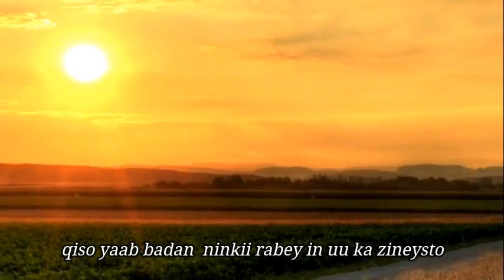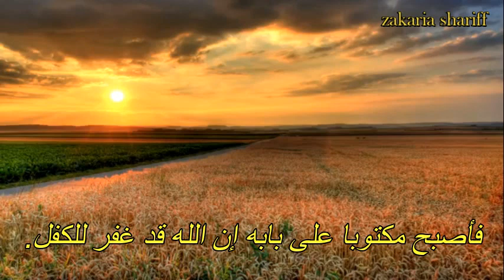Qiso Layaab badan nin rabey in Uu kufsado Ina adertii iyo Wixii Qabsadey Sh salax M Abdullhi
Si aad u hesho qisooyin qiimo badan iyo muxaadarooyin iyo wax yaabo kale  sub garee channel kan ado mahad san waxii fariin ah hos noogu reeb